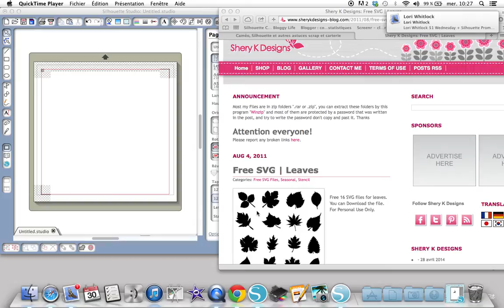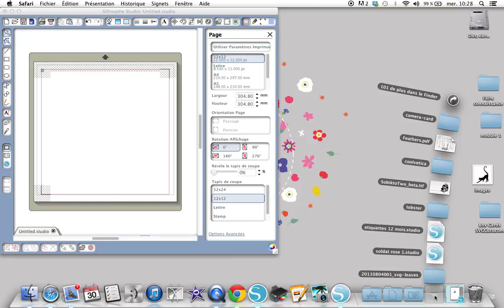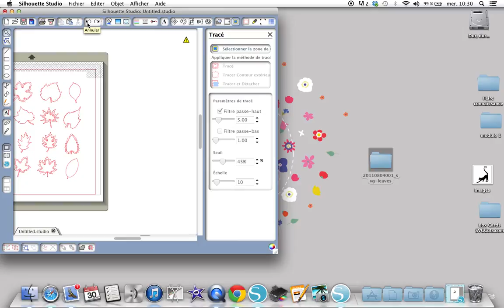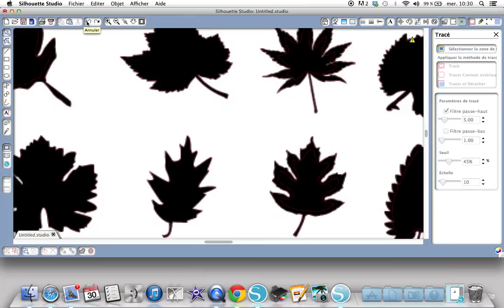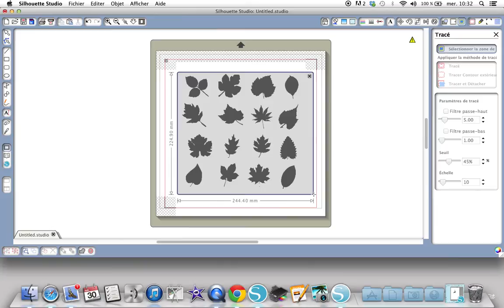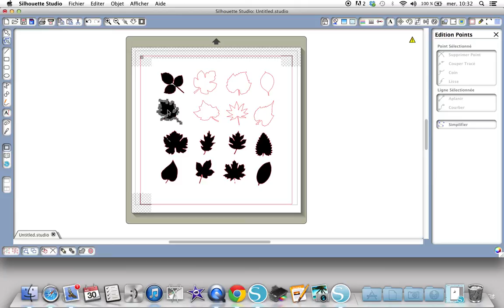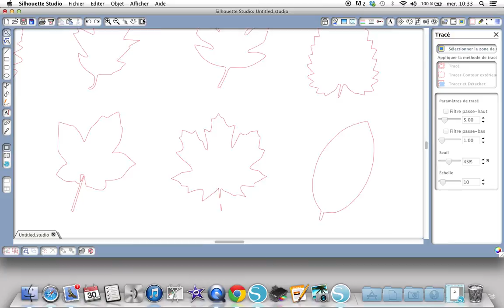Utiliser des SVG sur Silhouette Studio sans Designer Edition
Comment contourner l'affaire ? Facile !